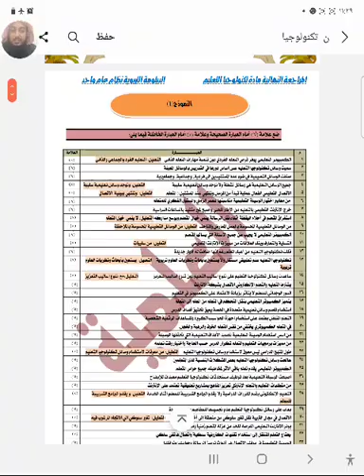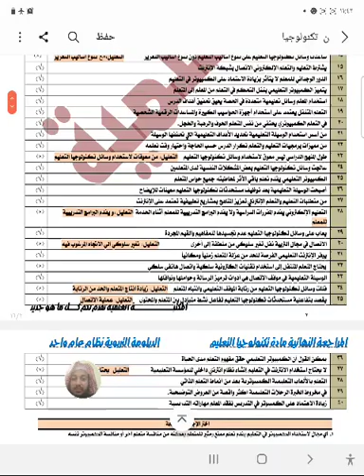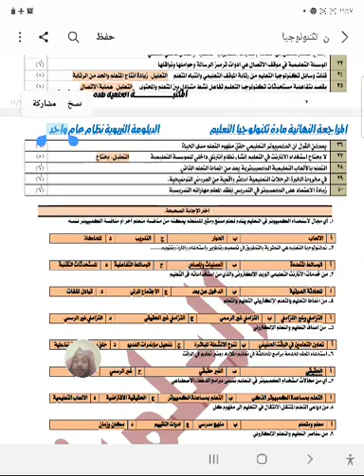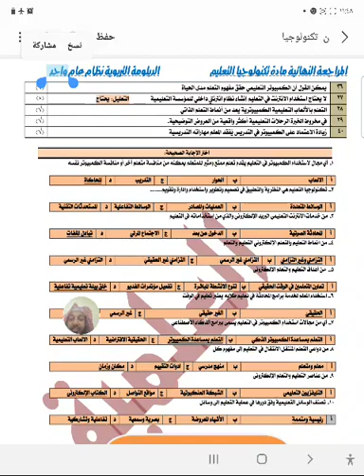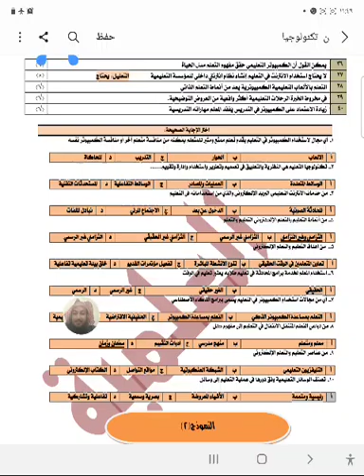تكنولوجيا التعليم ١ مراجعة النهائية من نماذج المكتبة العلمية الدبلومة التربوية ف١ أسيوط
الجزء ١